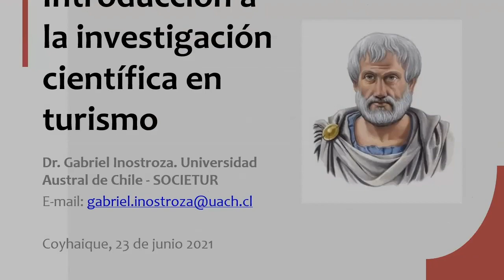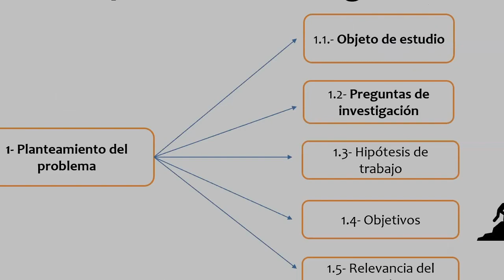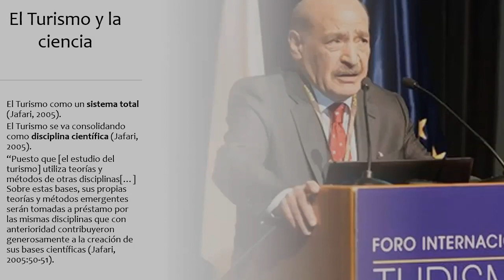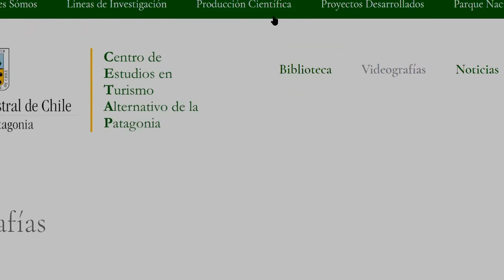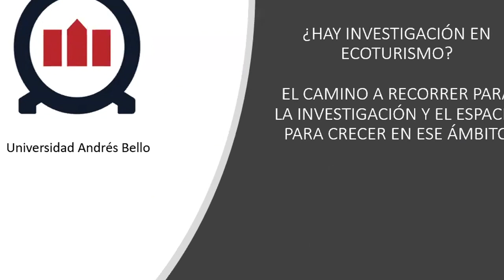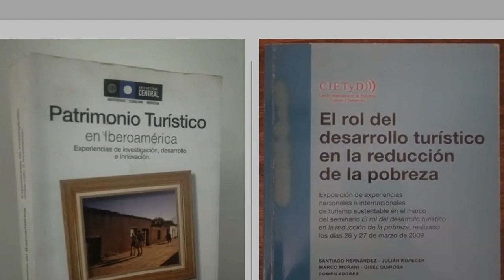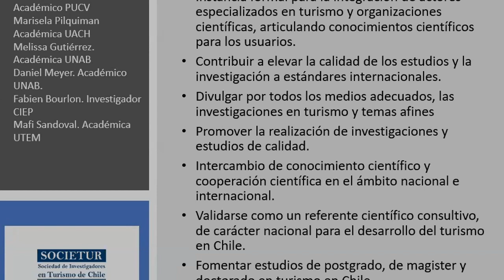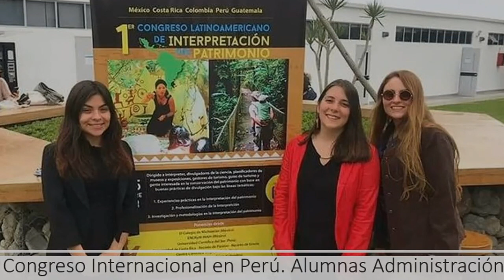Ciclo de charlas Salidas y alternativas laborales para el Ecoturismo – Charla 4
La Carrera de Administración en Ecoturismo de la Facultad de Ciencias de la Vida de la Facultad Andrés Bello realizó la cuarta charla del Ciclo Salidas y alternativas laborales para el Ecoturismo: Los caminos recorridos por nuestros exalumnos, donde se mostrarán las posibilidades laborales que entrega la carrera a sus egresadas y egresados, con una serie de muestra de cinco salidas laborales independientes, cada una con distintos objetivos y formas de ver la vida.

Exponen:

Investigación y Academia

Melissa Gutiérrez, Académica de la Universidad Andrés Bello y Gabriel Inostroza, Académico de la Universidad Austral de Chile, campus Patagonia y Director de la comisión de investigación de la Asociación de Profesionales del Turismo de Chile (APROTUR); ambos miembros de la Sociedad Chilena de Investigadores en Turismo (SOCIETUR).

Facultad de Ciencias de la vida